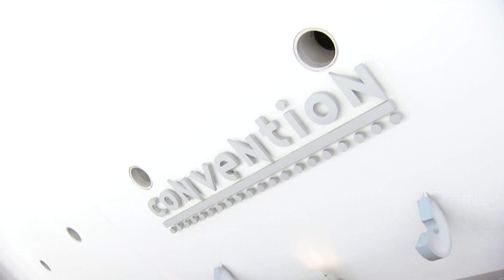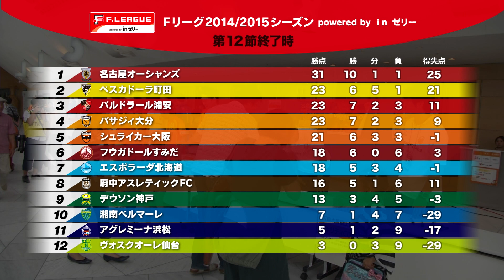2014/9/21日放送分_第12節 町田戦ダイジェスト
第12節ペスカドーラ町田戦ダイジェスト